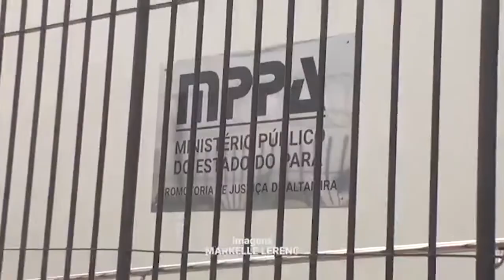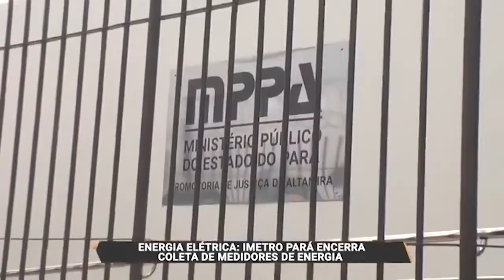IMETRO PARÁ ENCERRA COLETA DE MEDIDORES DE ENERGIA EM ALTAMIRA